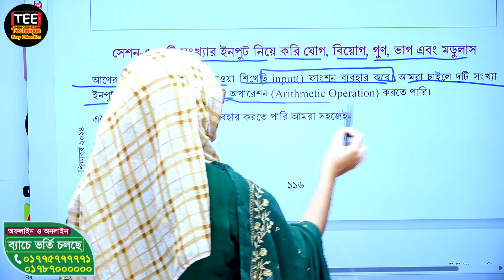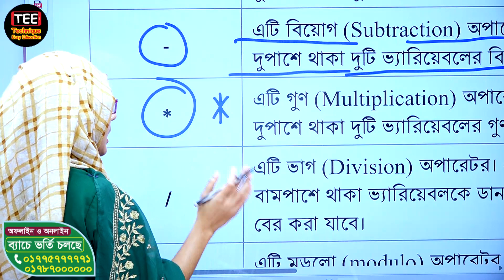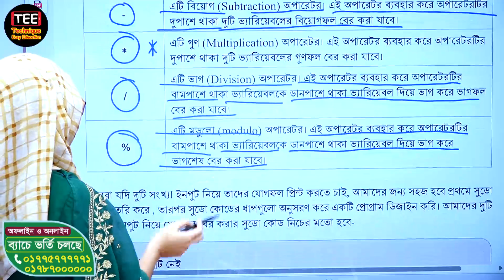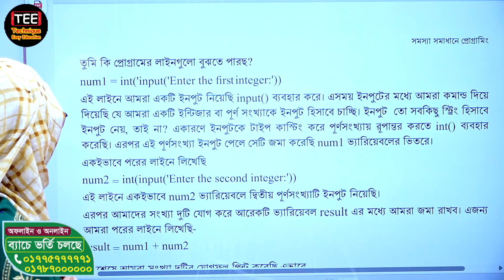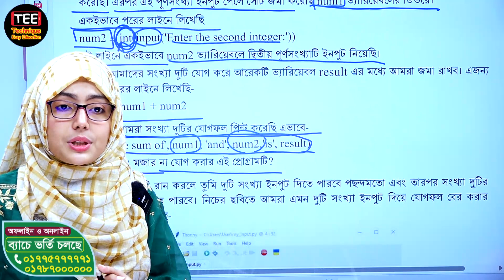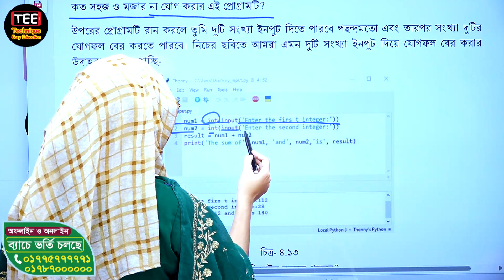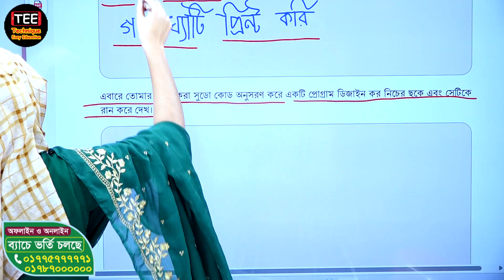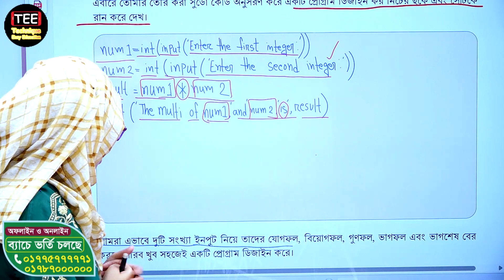সমস্যা সমাধানে প্রোগ্রামিং। অধ্যায় ৪। পর্ব ৫। নবম শ্রেণি ডিজিটাল প্রযুক্তি। Digital Technology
title
Digital Projukti Class 9 Chapter 4 Part 5
সমস্যা সমাধানে প্রোগ্রামিং । অধ্যায় ৪ । পর্ব ৫
ডিজিটাল প্রযুক্তি । নবম শ্রেণি